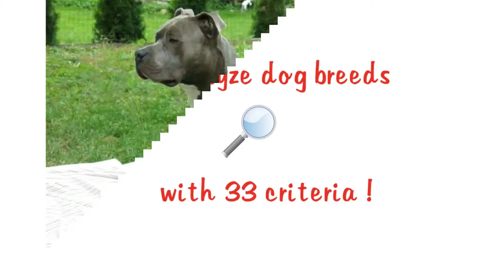American pitbull terrier dog breed. All breed characteristics and facts about Pitbulls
Need help to choose your next best friend ? Want to know more about American Pitbull Terrier dog? We compiled for you some breed informations and 33 breed characteristics to give you as many informations as possible.